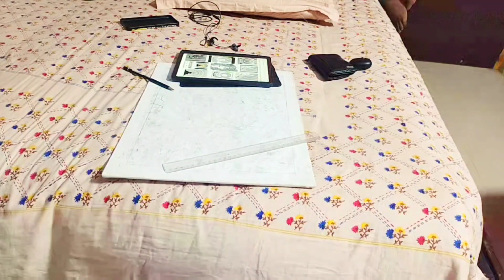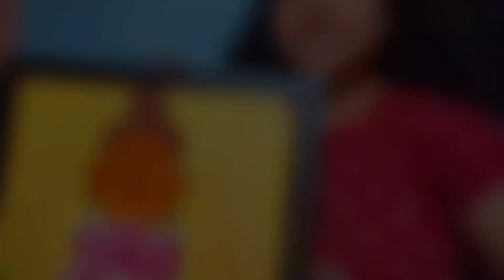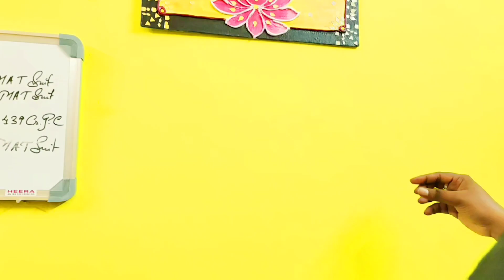Lippon art 🌼🌼 First try